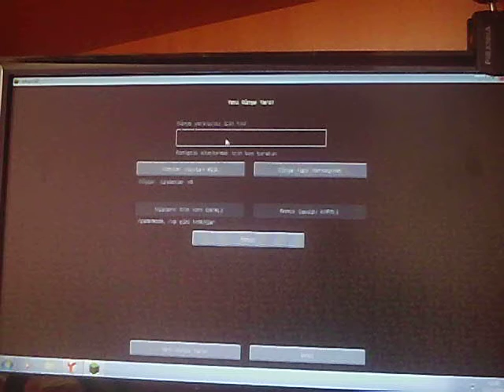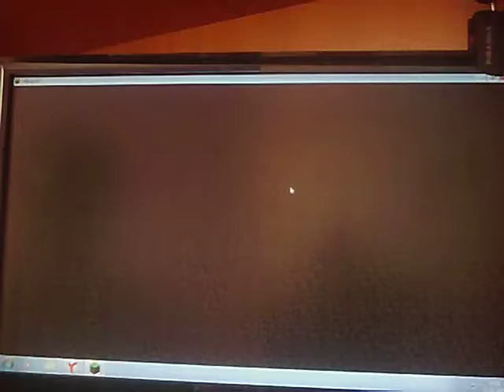Minecraft Hardcore - Bölüm 0 - İlk bölümde öldümmm :(